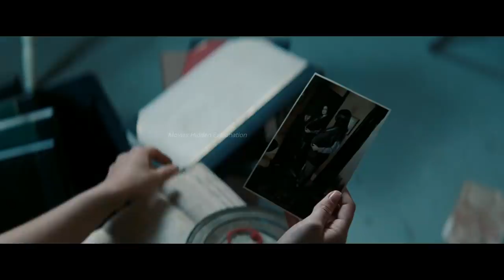The Unborn (2006) Full Slasher Film Explained in Hindi | The Unborn Summarized Hindi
The Unborn (2006) Full Slasher Film Explained in Hindi | Movie Explainer | The Unborn Summarized Hindi
The Unborn (2006) Full Slasher Movie Explained in Hindi | Movie Explainer | Slasher Horror Film
The Unborn (2006) Full Sci Fi Film Explained in Hindi | Movie Explainer | The Unborn Summarized Hindi